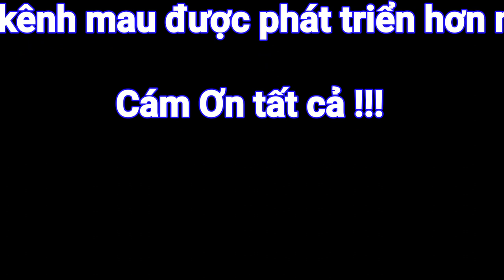PET FARM VN : FRILLED DRAGON